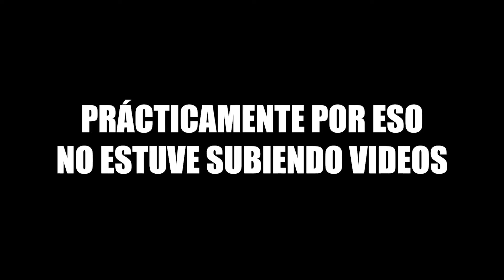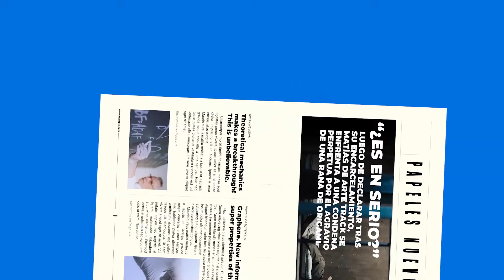🐸 RANA SALTARINA ➜ Origami en pocos pasos 😎 | Arte Track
¿Buscás una manualidad entretenida y fácil? ¡Aprendé a crear una rana saltarina con origami en este tutorial! En pocos pasos y con materiales simples, podrás hacer tu propia rana que salte y divierta a todos. Este proyecto de origami es perfecto para todas las edades y niveles de habilidad, así que no dudes en intentarlo. ¡Seguí nuestro tutorial y saltá con alegría junto a tu rana saltarina! (Nada más que no te cachen).

🔴🔴🔴🔴🔴  MATERIALES  🔴🔴🔴🔴🔴

- Papel rectángulo en el que encajen dos cuadrados perfectos (preferentemente de color rana)